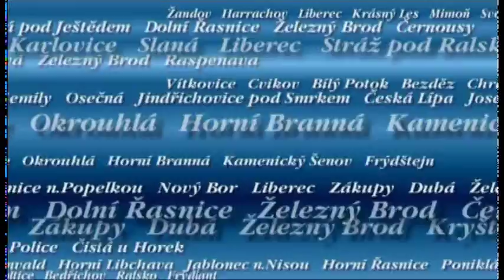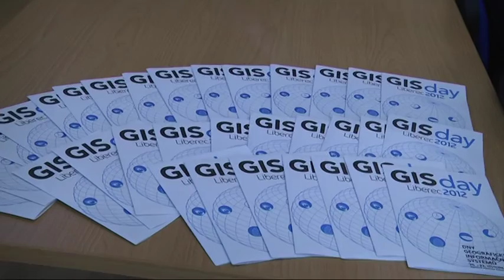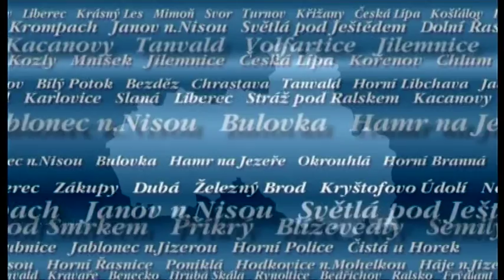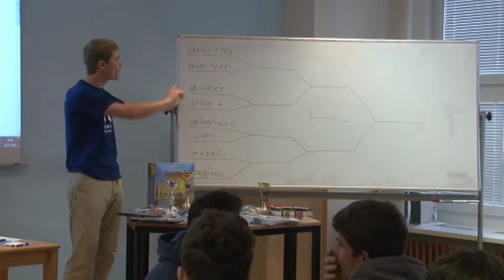Informace z KÚ Libereckého kraje